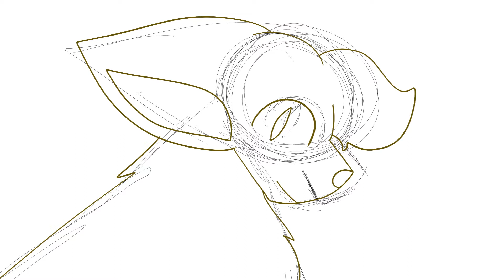Teeth 48h Palette MAP parts 31 32 33 wip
ow god not again im suppost to be working on a memememememememmememememmemememmem qwq

anyways if you guys wanna join the map there are parts still available but there going fast! heres the link owo